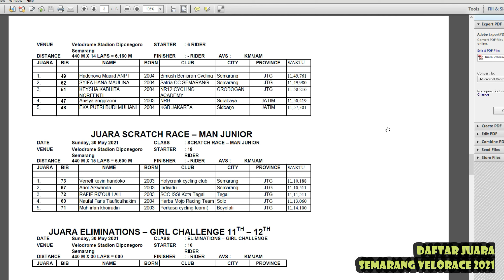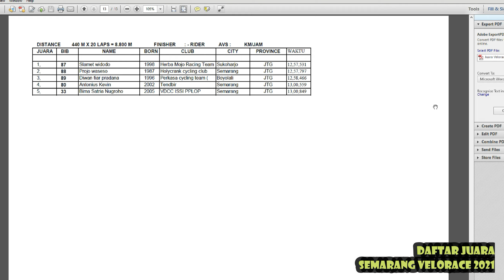PERTAMA KALI BALAPAN ROADBIKE DI VELODROME!, BONUS : Daftar Pemenang Velorace 2021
nyobain latihan sepeda di Velodrome, Nguerik!!!
kalo masih newbie ato mentalnya krg kuat harus bener2 ati2 deh.

tapi seru!!